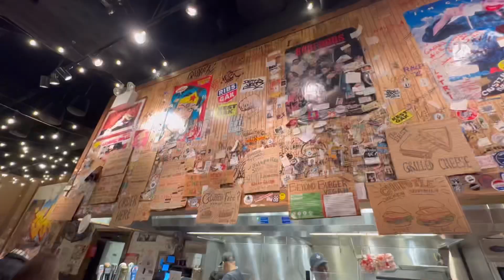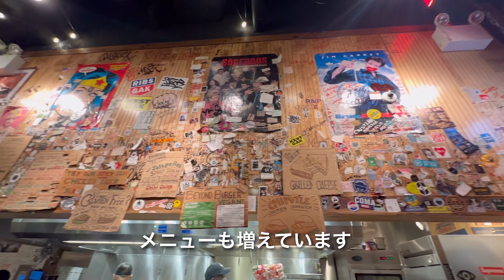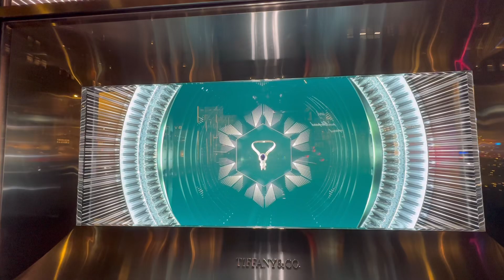華やかなこの時期のマンハッタンです・色々撮影したのでお散歩がてらどうぞ✨✨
今日は会社の帰り道で5番街に寄り道して撮影しました。ニューヨーク中にクリスマスツリーが飾られ、イルミネーションがとても華やかな様子を、シェア出来たらと思います。色々昔の事を語ったりしていますが、笑覧して下さいませ✨✨

毎日　日本時間夜７時配信を目指しております。
気軽にコメントをいただけたら嬉しいです。